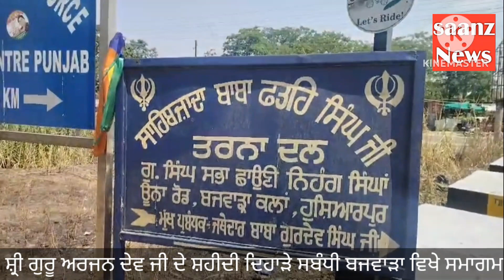ਸ਼੍ਰੀ ਗੁਰੂ ਅਰਜਨ ਦੇਵ ਜੀ ਦੇ ਸ਼ਹੀਦੀ ਦਿਹਾੜੇ ਸਬੰਧੀ ਬਜਵਾੜਾ ਵਿਖੇ ਸਮਾਗਮ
ਸਾਹਿਬਜ਼ਾਦਾ ਬਾਬਾ ਫਤਹਿ ਸਿੰਘ ਤਰਨਾ ਦਲ